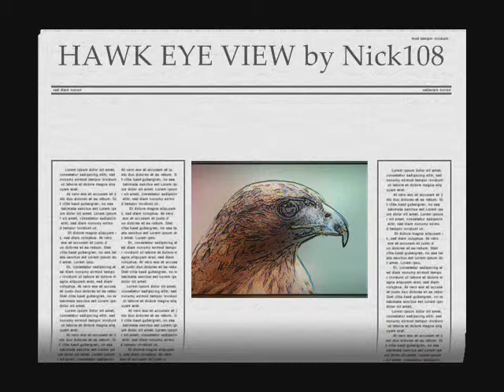HAWK EYE VIEW by Nick108